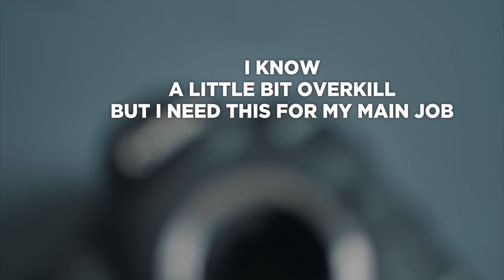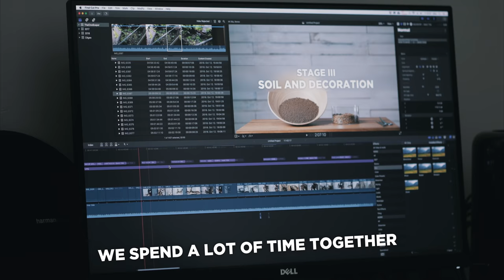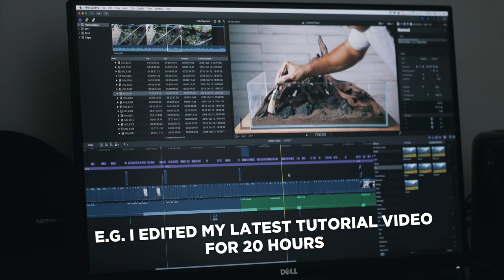What camera GEAR do I use for Aquascaping videos?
Since you asked a bunch of time I wanted to show you the gear I use for creating my videos. I need these expensive equipment for my main job so that’s why I have them already. I’m not crazy  😉 but I’m madly obsessed with camera gears as well. So win-win.

🎥 Gear I use:
Panasonic GH5
Canon EF 100mm 2.8 macro
MacPro 10 core, 64gb ram, 2x AMD firepro 500 3gb
Edited and graded in Final Cut X